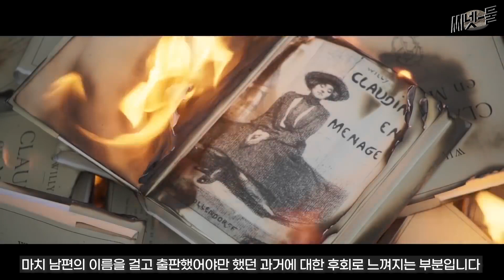콜레트 3분 정리ㅣ16세, 30세 연하라고요..?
오늘은 영화 콜레트 3분 정리로 돌아왔습니다.
공교롭게도 1월 28일은 콜레트의 생일이기도 한데요.
영화에서는 다뤄지지 않았던 콜레트의 뒷이야기까지 담아봤습니다.
새로운 흐름을 만드는 영화 리뷰 채널,
씨넷물